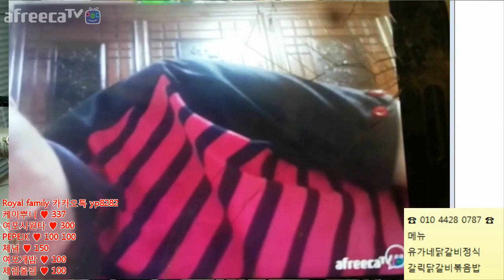BJ김여포//카카오톡 소리에대한 생체반응실험.(여윽시 병호 ㅋㅋㅋ)